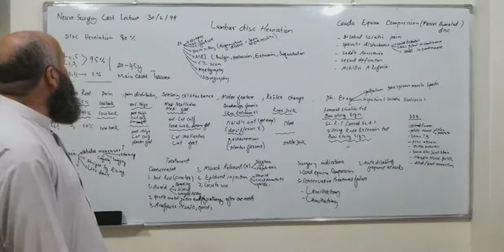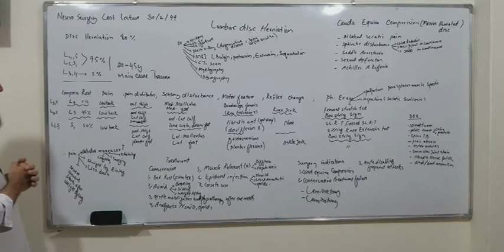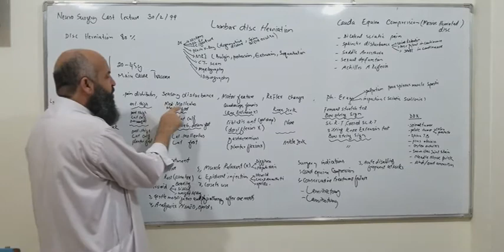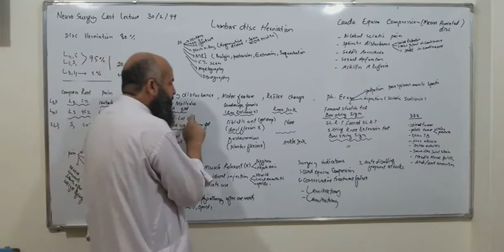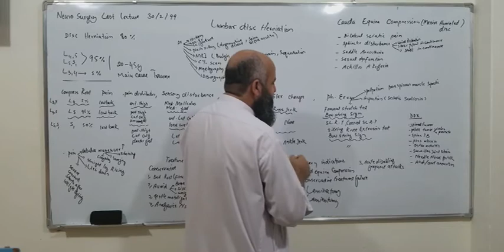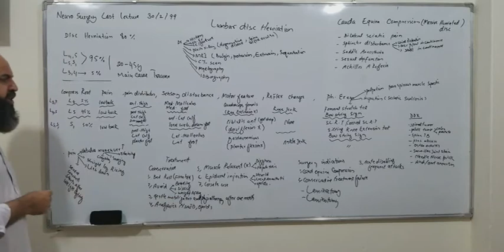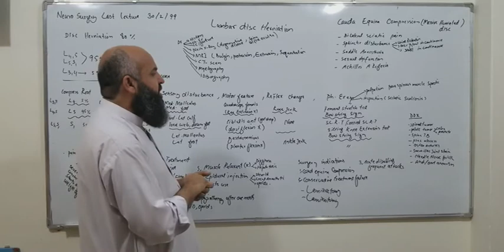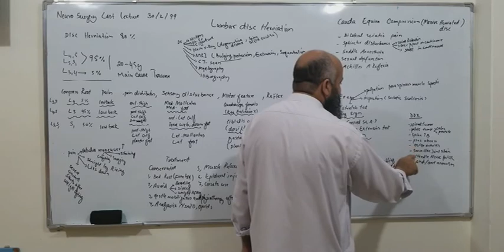5Th Year 2Nd Semester Nerve Surgery ,Last Lecture By Dr Atuish